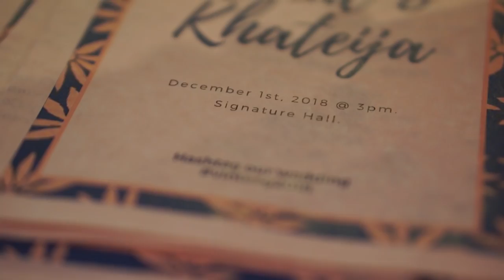Vince & Khateija's Wedding Trailer